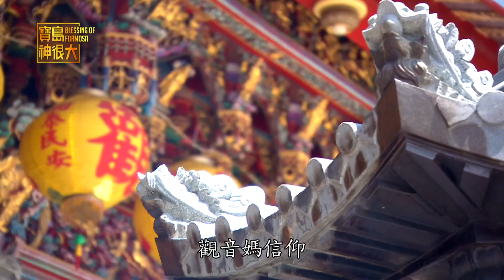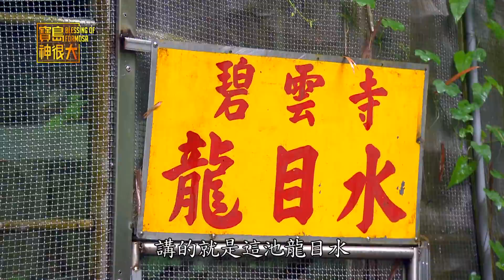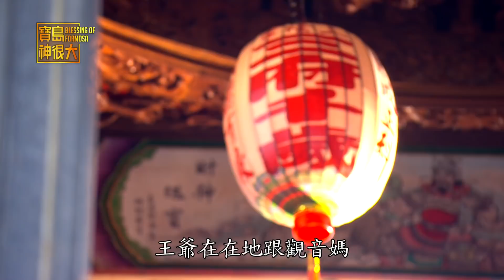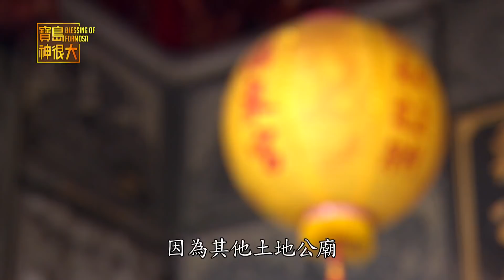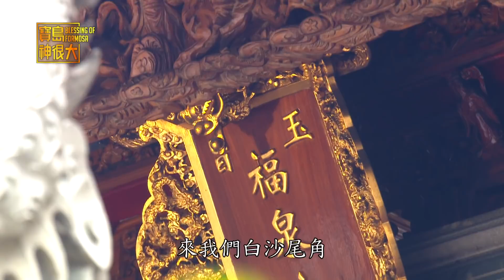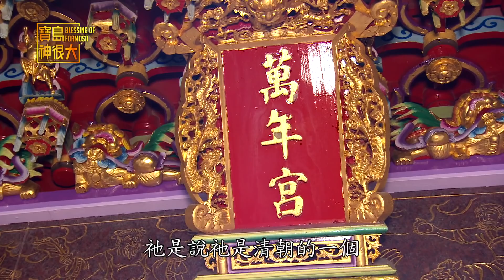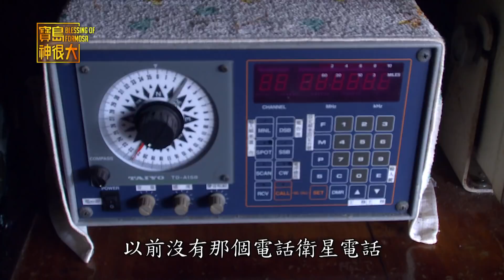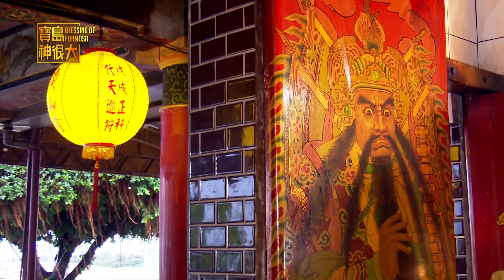【觀音媽的小villa 南海中的神仙國度】寶島神很大 ep.256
6.8平方公里的小琉球，雖然不大，但是在這邊卻是滿天神佛。而且在這邊不只有兩位大家長，更有四個角頭老大，而且他們管的不是人，是財神喔！